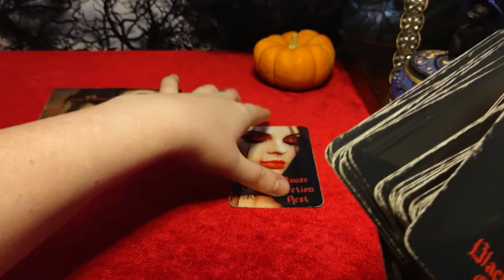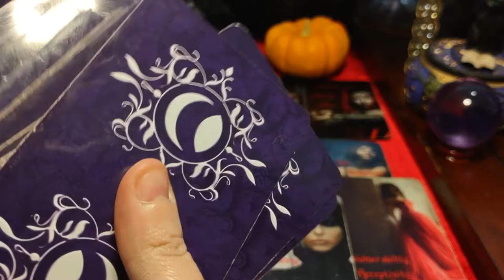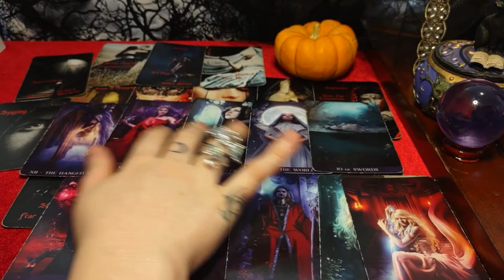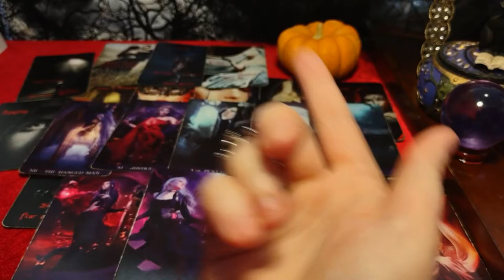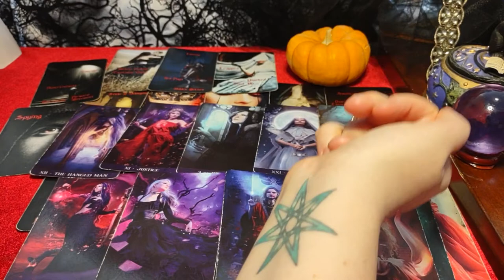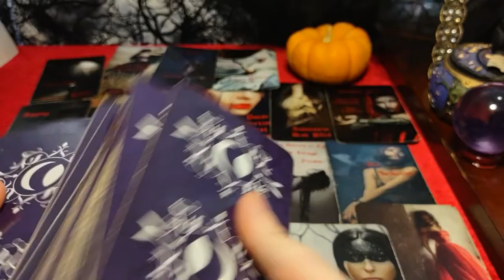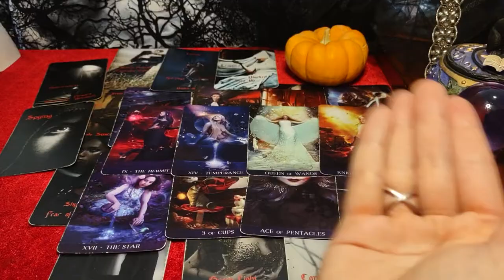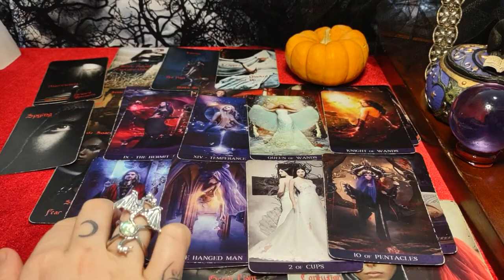VIRGO - TIME TO CHANGE YOUR RELATIONSHIP WITH MONEY - FEAR OF POVERTY DUE TO PAST LIFE TRAUMA!!